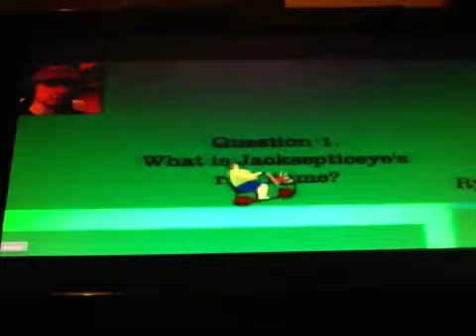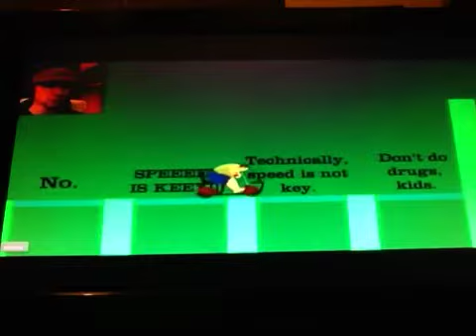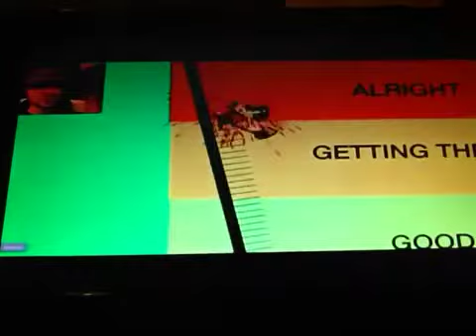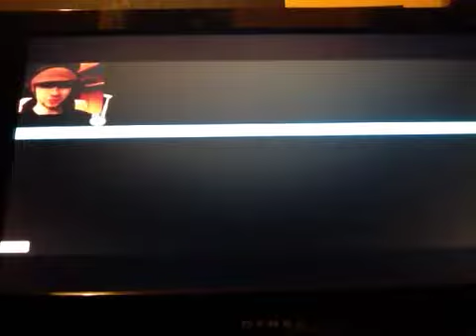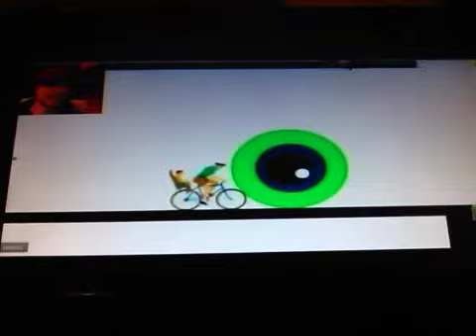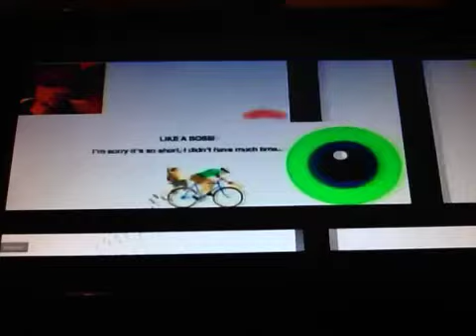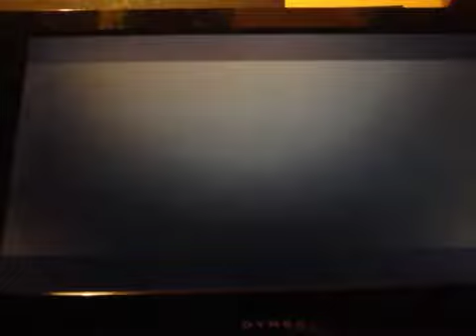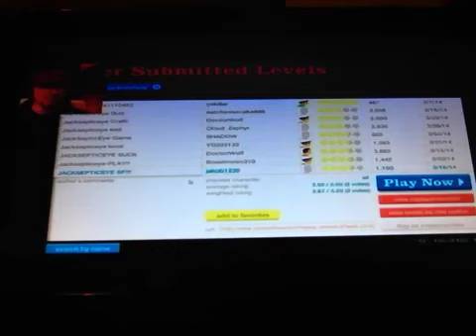react to ( jacksepticeye happy wheels part 23)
haaaaaaaaaaaaaaaaappy wheeeeeeeels